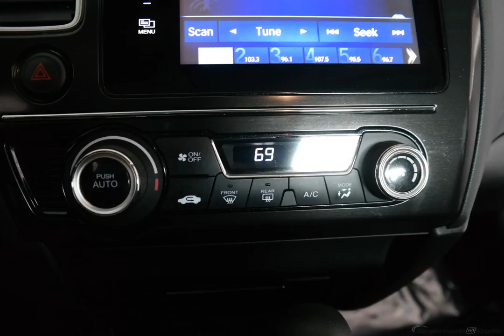2015 Crystal Black Pearl Honda Civic 4D Sedan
Certified Used 2015 Crystal Black Pearl Honda Civic 4D Sedan SE Black
Certified. Crystal Black Pearl 2015 Honda Civic SE FWD CVT 1.8L I4 SOHC 16V i-VTEC HONDA CERTIFIED 7YR.100000 LIMITED WARRANTY, ONE OWNER, CLEAN CARFAX, CLEAN AUTOCHECK, NON SMOKER, LOCAL TRADE, SE PACKAGE, CERTIFIED CLEARANCE, LOWEST PRICE OF THE SEASON, HURRY, INVENTORY CHANGING DAILY, Black w/Cloth Seat Trim.

Honda Certified Used Cars Details:

  * Transferable Warranty
  * Vehicle History
  * 182 Point Inspection

Awards:
  * 2015 IIHS Top Safety Pick   * 2015 KBB.com Best Buy Awards   * 2015 KBB.com 10 Best Sedans Under $25,000   * 2015 KBB.com 15 Best Family Cars   * 2015 KBB.com 10 Most Affordable Cars   * 2015 KBB.com 10 Best UberX Candidates   * 2015 KBB.com 10 Tech-Savviest Cars Under $20,000   * 2015 KBB.com Brand Image Awards
2016 Kelley Blue Book Brand Image Awards are based on the Brand Watch(tm) study from Kelley Blue Book Market Intelligence. Award calculated among non-luxury shoppers.  Kelley Blue Book is a registered trademark of Kelley Blue Book Co., Inc.